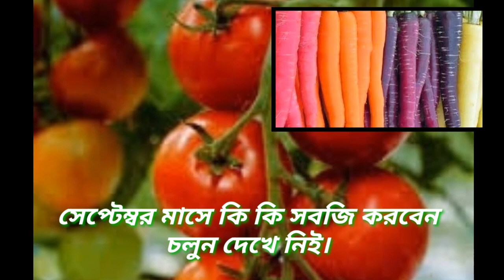সেপ্টেম্বর মাসে কি কি সবজি চাষ করা যায় | ভাদ্র আশিন মাসে কি সবজি চাষ | Crop calender for September